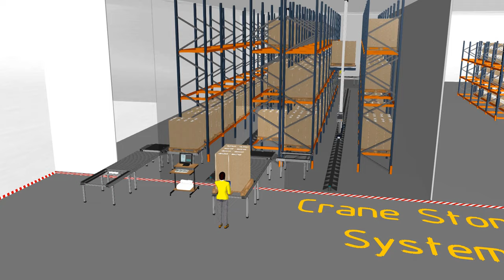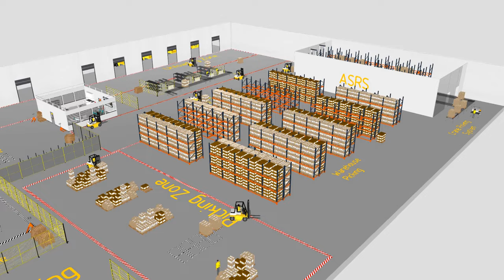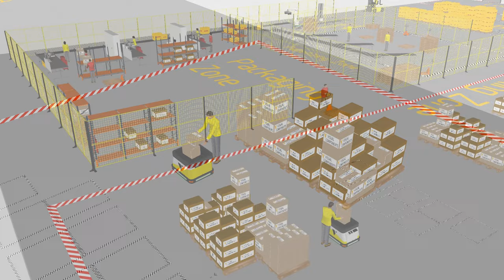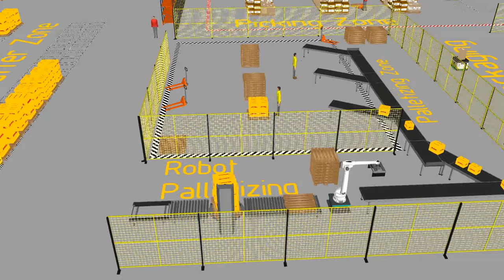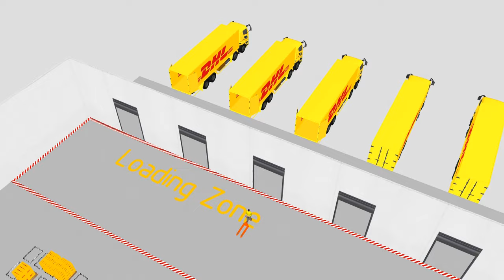DHL Supply Chain Warehouse Walkthrough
This is a rendition of DHL warehouse in 3D simulation. It is 1:1 ratio and if you ever feel like walking into it in person using VR devices, you may do so at DHL GCOE Iskandar, Medini 6 in Johor, Malaysia